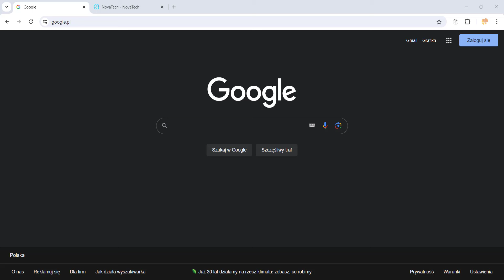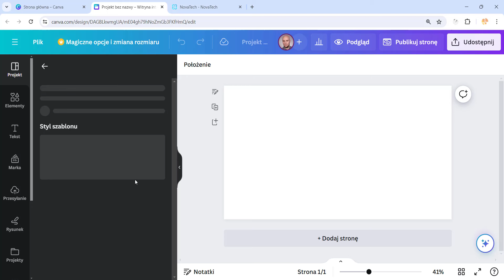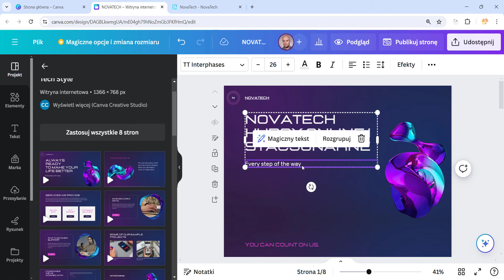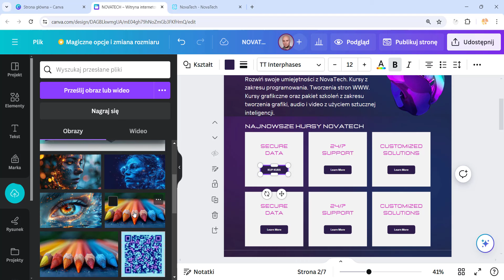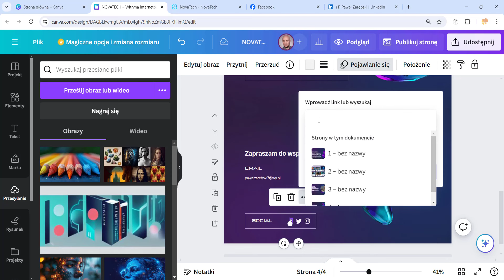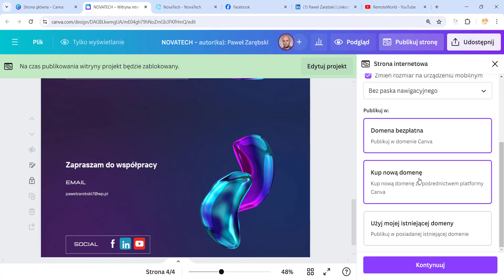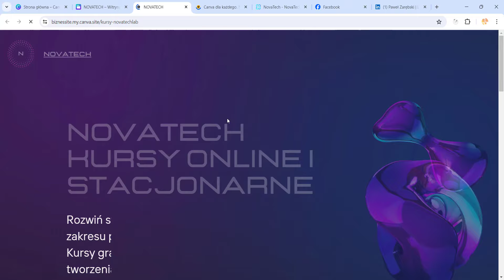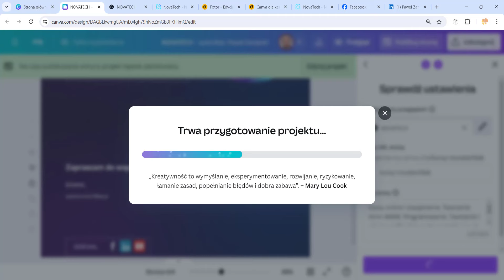Strona WWW w 10 minut z Canva. Jak tanio stworzyć prostą stronę internetową. Tania strona WWW.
W tym filmie pokazuję jak stworzyć stronę WWW.
Całościowy koszt strony to subskrypcja miesięczna Canva za 49.99 PLN miesięcznie.